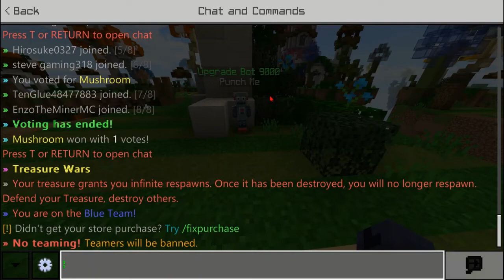Playing minecraft WARS Solos And squrds LIVE PLS watch